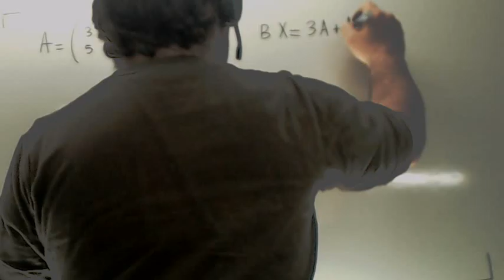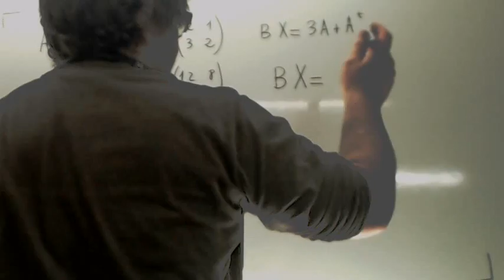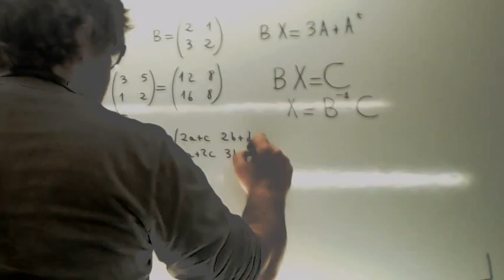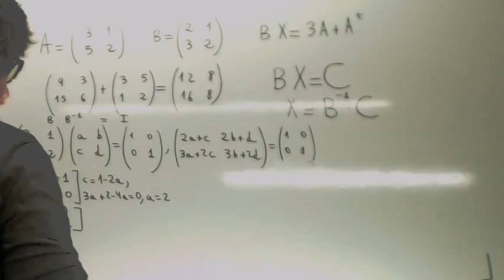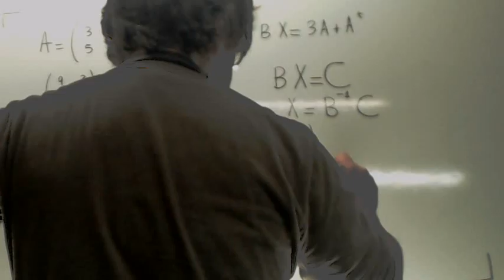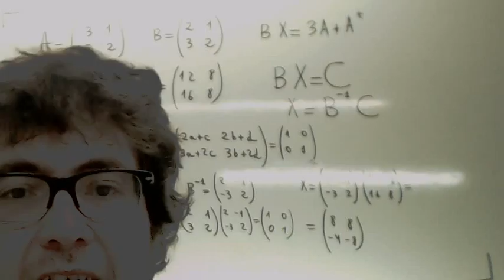Ecuaciones matriciales 03 Usero